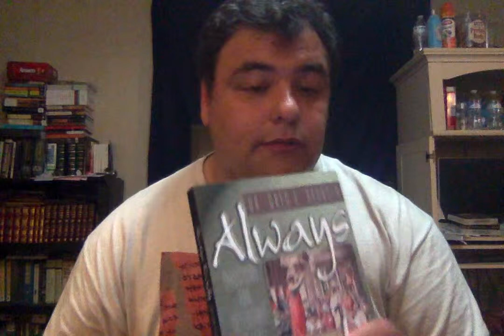Christians Need To Be Ready To Give A Defense